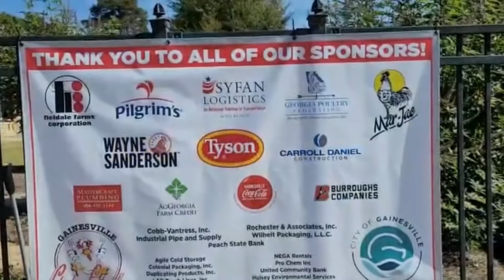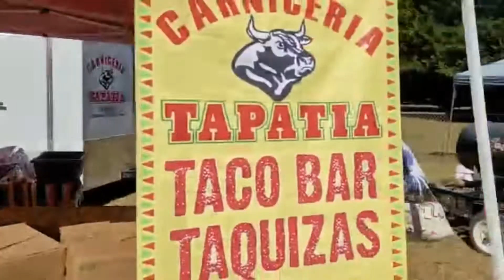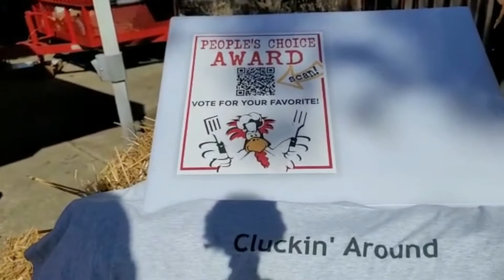2022 Chicken Festival In Gainesville Georgia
2022 Chicken Festival In Gainesville Georgia